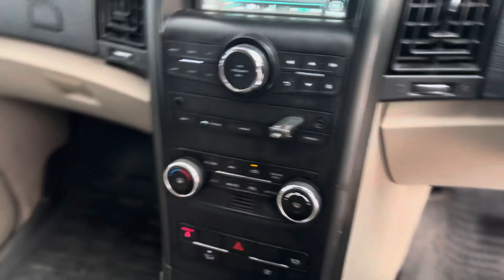Xuv Auto for sale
2016 modal
W6 variant
All original
New tyre